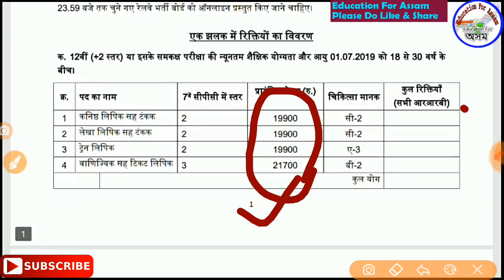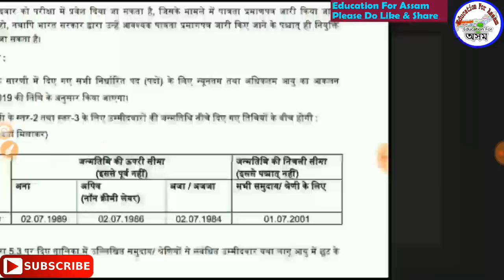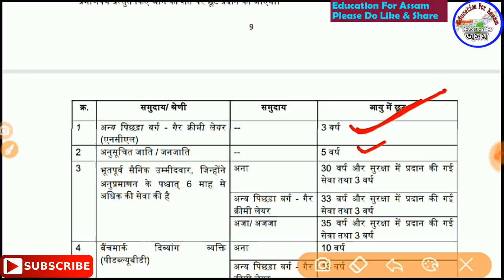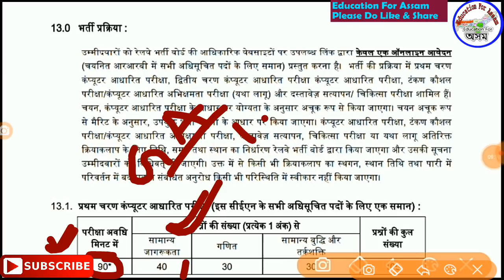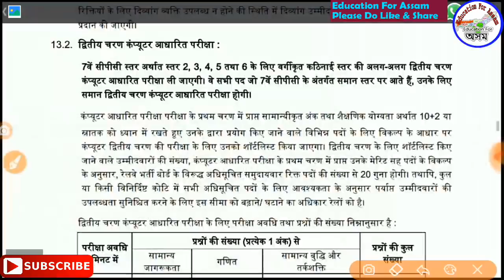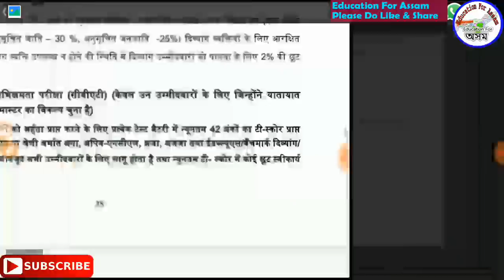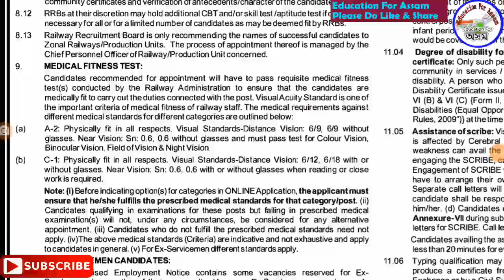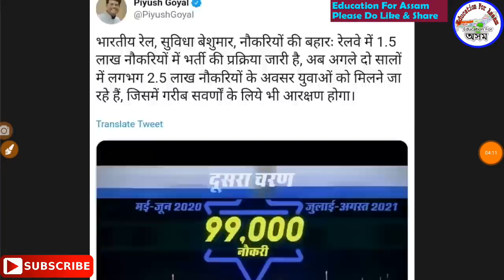চাকৰি খবৰ // Railway NTPC Official Notice - Apply, Educational Qualification, Fees, Exam Date All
চাকৰিৰ সকলো খবৰৰ ভিডিঅ March 2019 -